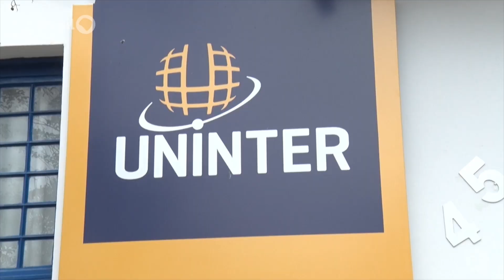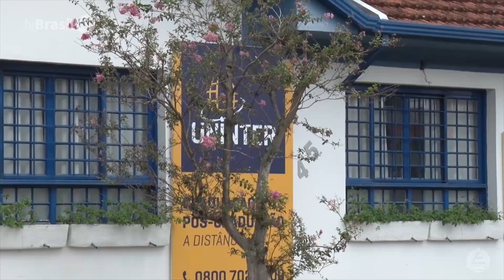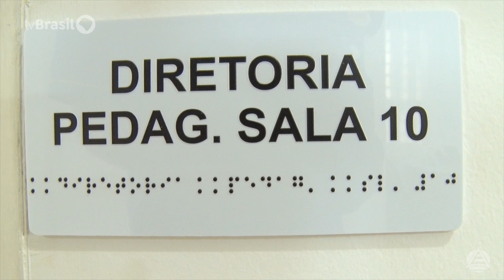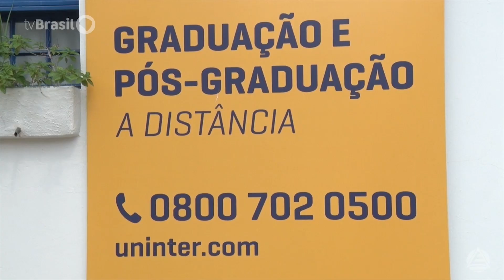Colégio ABE recebe consultor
Consultor UNINTER, visitou o Colégio A.B.E.